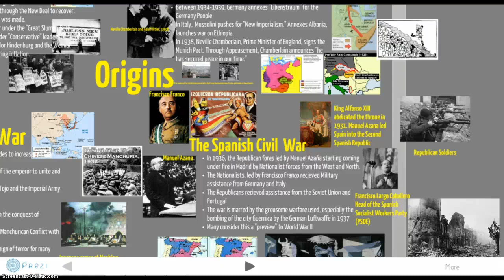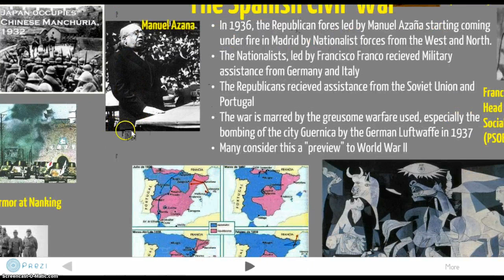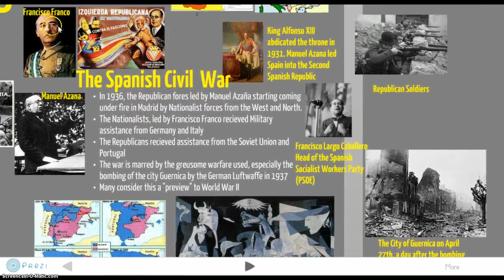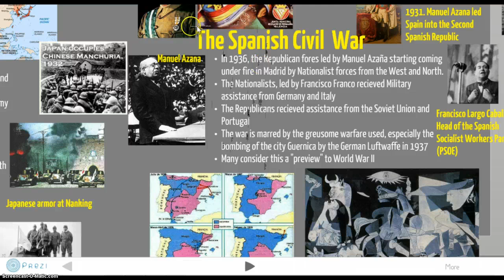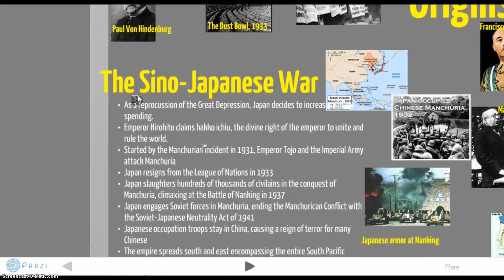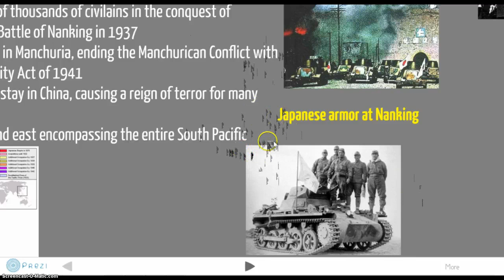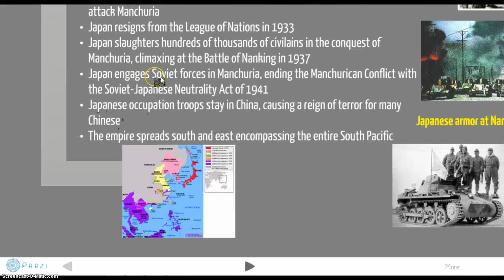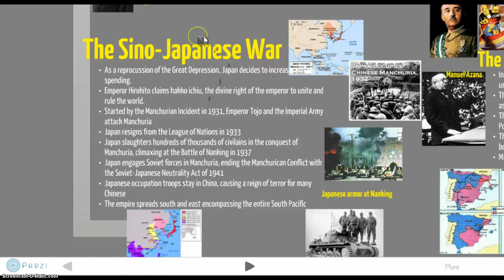World War II - Origins pt. 2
The 4th part of the lesson discusses The Spanish Civil War and the Cino-Japanese war.